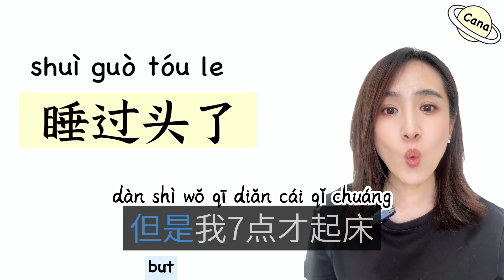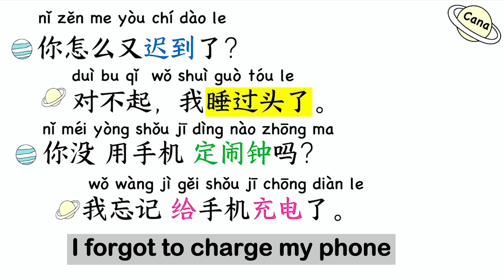Chinese useful expression"I overslept"with Pinyin for beginner 学中文real Chinese by Cana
Chinese useful expression"I overslept"with Pinyin